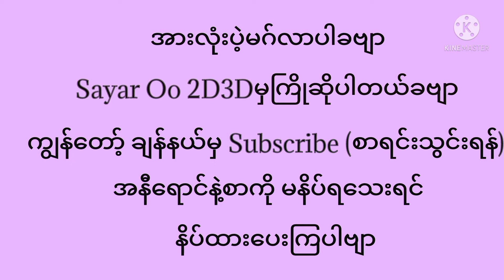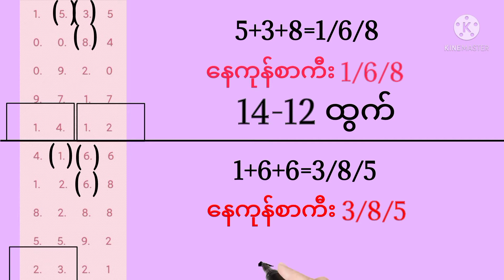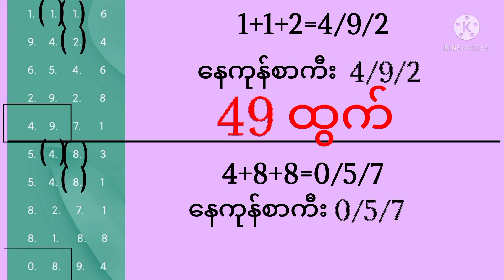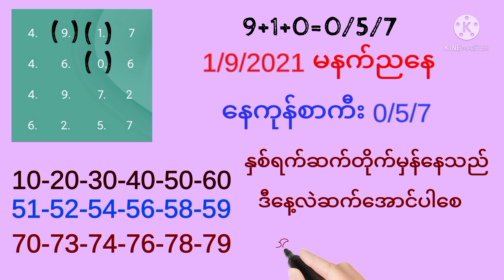1/9/2021 မနက်ညနေ နေကုန်စာကီး စိတ်ကြိုက်အော တစ်ရက်စာတစ်ကွက်ထွက်မည်